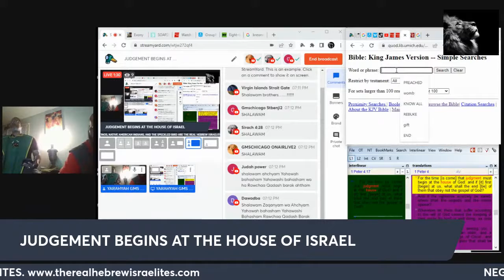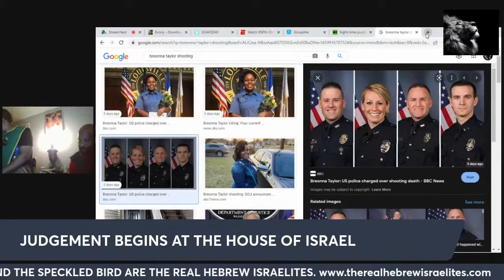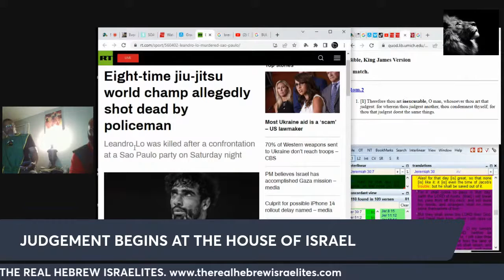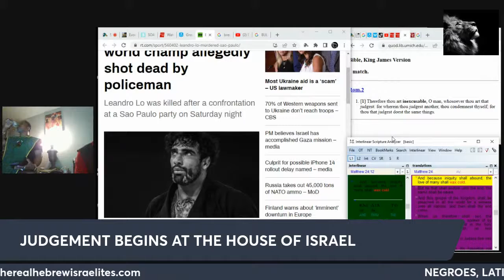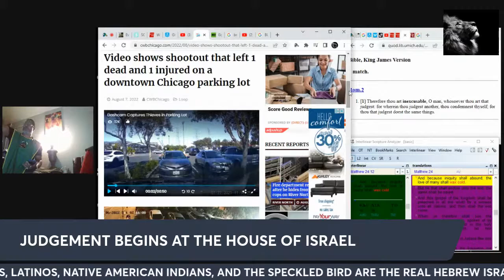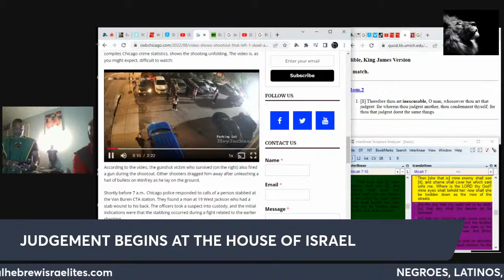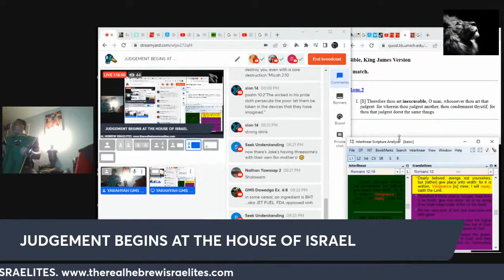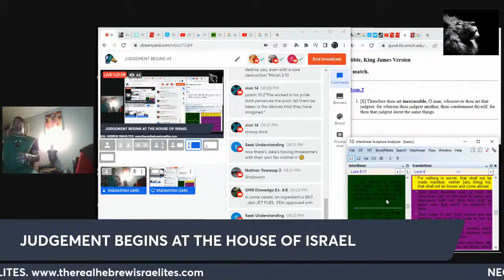Judgement Begins At The House Of Israel